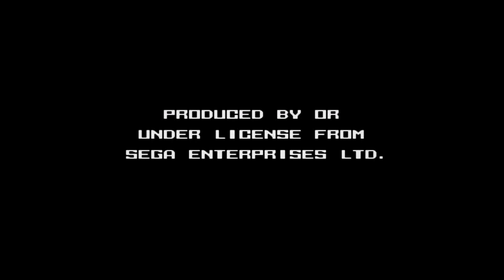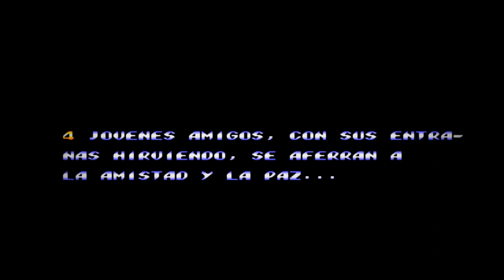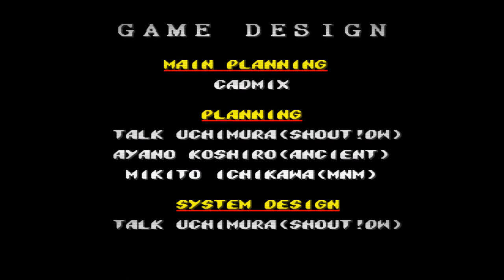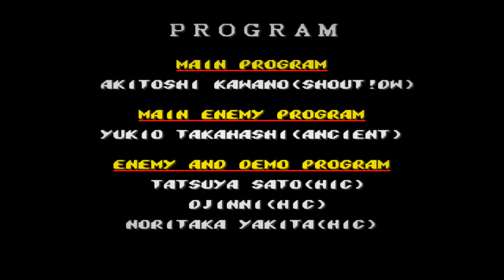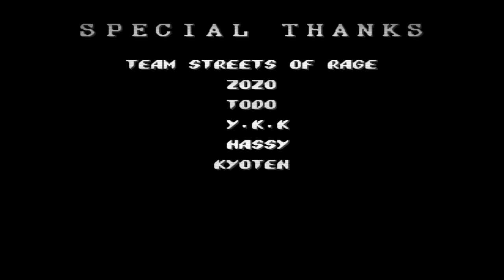Bare Knuckle II - Shitou heno Chingonka Español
La saga Bare Knuckle (Streets of Rage) es una serie de videojuegos de tipo beat'em up.La saga está compuesta por tres títulos lanzados entre 1991 y 1994 que cuentan la historia de varios héroes callejeros (policías en el título original), centrándose en Axel Stone,Adam Hunter y Blaze Fielding y su esfuerzo por librarse de una banda mafiosa liderada por el infame Mr. X.

Kega Fusion version 3.64
VSync--Scanlines 25%--Filtered--Brighten--Use NTSC Aspect
Render Plugin: 3xBRZ MT (Zenju)